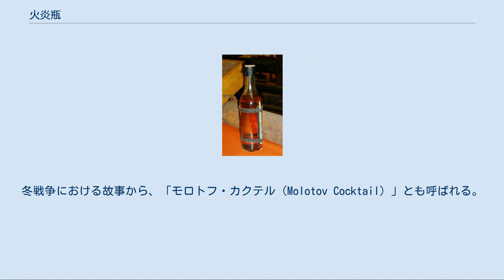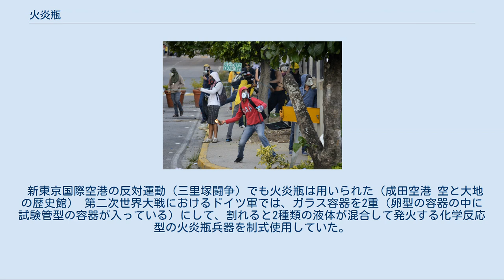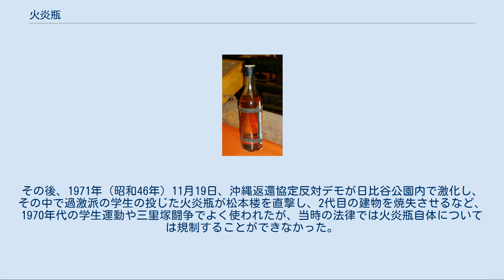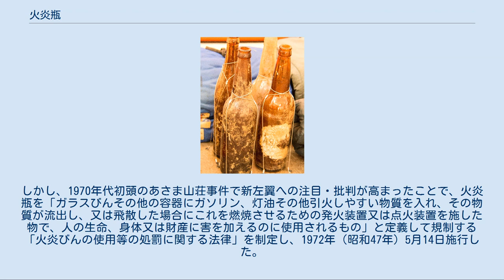火炎瓶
日本の新左翼の思想・文化
冬戦争でフィンランドが使用した火炎瓶 火炎瓶（かえんびん、火焔瓶とも表記）は、瓶（主にガラス製）にガソリン・灯油などの可燃性の液体を充填した、簡易な焼夷弾の一種である。
原始的な爆弾の一種とも言われる。
冬戦争における故事から、「モロトフ・カクテル（Molotov Cocktail）」とも呼ばれる。
中身によって威力・殺傷能力が大きく異なる。
 中身がガソリンの場合は燃焼と言うより爆発と言える規模の被害を及ぼす。
ところが日本では日本共産党が中国共産党を模倣して武装闘争していた時代の1956年に、最高裁判所が「炎上はしても爆発ではない」と火炎瓶は日本の爆発物取締罰則の対象とは見なさないという判例を残した。
そのため渋谷暴動事件など警察署襲撃事件、東峰十字路事件など成田空港関連施設や警察官居宅への放火テロ事件に学生運動・新左翼が火炎放射器やゲバルト棒とともにテロやデモに頻繁に利用していた。
これが変わる契機となったのが1972年のあさま山荘事件である。
この事件によって、それまで無関心やむしろ擁護が多かった学生運動・新左翼に対する世論が強い批判へと一変した。
これを背景として1972年以降は、新法によって「火炎びん」という独自のカテゴリでの規制対象となり、人の生命や身体に危険を発生させた場合には7年以下の懲役刑、製造・所持した場合には3年以下の懲役刑か10万円以下の罰金刑と定められている。
その後も芝山町長宅前臨時派出所襲撃事件、大阪火炎瓶大量発射事件やひめゆりの塔事件など平成初頭まで現役の活動メンバーがいた新左翼のテロ利用が摘発対象の多数を占めていた。
しかし、メンバーの高齢化や脱退など新左翼の衰退以降は神戸テレクラ放火殺人事件や宝塚市役所放火事件など政治的イデオロギーではない理由が占めるようになっている。
 投擲された火炎瓶は、着地した衝撃で瓶が割れ、燃料が飛散するとともに発火する。
つまり、着発式の投擲武器である。
 瓶にガソリンや灯油を入れ、布などで栓をするだけでも火炎瓶として機能する。
この場合、火種（栓にした布に火をつけるのが一般的）をつけてから投擲する必要がある。
密封が甘いと、投擲時に詰めた布が外れてしまう事故が起きてしまい、投擲者自身に火がつく恐れがある危険な武器である。
この素朴な方式の火炎瓶は身近な材料だけで製造できるため、即席兵器としてよく見られる。
特にガソリンを用いたモノは爆発するように発火するので殺傷性が高い。
 これに対して、塩素酸塩や重クロム酸塩と硫酸の化学反応を利用して発火させる方式は点火の必要がなく、安全性でも優れている。
具体的には片方の物質を火炎瓶の外側に塗布し、もう片方を燃料に混入して、火炎瓶が割れたときに混ざるようにするものである。
 タイにおけるデモで火炎瓶を投げる参加者（2010年） 軍用としては手榴弾に比べて殺傷力が劣り、梱包爆薬ほどの破壊力もないため、専ら急造の対戦車兵器として使われる。
敵装甲車両を炎上させて戦闘能力を低下させる。
特にガソリンエンジンの車両は燃料に引火して爆発炎上しやすい。
 本格的に使用された初の戦争は1936年からのスペイン内戦とされる。
1939年のノモンハン事件の際には日本軍の対戦車兵器として使用され、サイダー瓶を使った急造火炎瓶を肉薄して戦車に投げつけ対抗した。
ソ連赤軍の主力であったBT戦車はガソリンエンジンだった上、車体の塗装に使われたペンキに引火性があり、火炎瓶で攻撃すると容易に動力部まで引火し炎上した。
しかし肉薄攻撃を強いられるために損害も大きく、赤軍が戦車を無塗装にするなどの対策を取り始めると戦果は落ちていった。
そもそもソ連側の損害は主に九四式37mm速射砲によるものであり、火炎瓶は擱座した戦車に止めを差す形で使用されることが多かった。
日本軍の使用する地雷や手榴弾、火炎瓶は梯形隊形で攻撃するソ連戦車には大きな脅威とはならなかったとされる。
ノモンハンの戦訓から、以後赤軍の開発する戦車は、軽油で動くディーゼル機関化され、のちの第二次世界大戦に役立つことになる。
 「モロトフのパン籠」ことソ連製RRAB-3集束爆弾 同年末のフィンランド冬戦争の際にもフィンランド軍が対戦車兵器として使用した。
当時のソ連外相モロトフは、国際連盟でソ連の無差別爆撃について追及された際に「資本主義に搾取されるフィンランド人民のためにソ連軍はパンを投下している」と強弁したことがあった。...